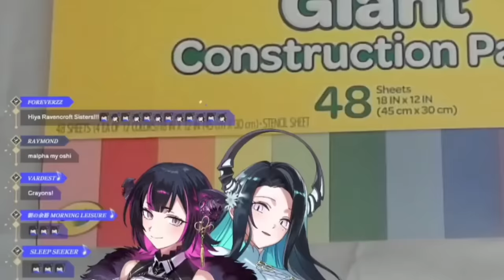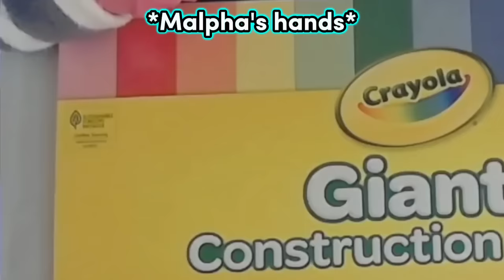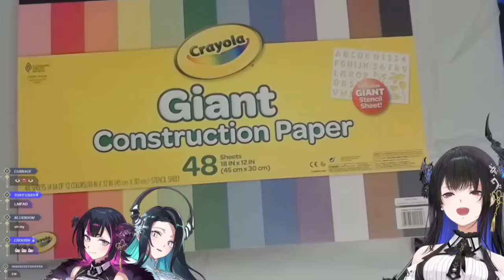𝗡𝗲𝗿𝗶𝘀𝘀𝗮'𝘀 𝘀𝗶𝘀𝘁𝗲𝗿 𝗠𝗮𝗹𝗽𝗵𝗮 𝗣𝘂𝗸𝗲𝘀 𝗼𝗻 𝘀𝘁𝗿𝗲𝗮𝗺 𝗳𝗿𝗼𝗺 𝗹𝗮𝘂𝗴𝗵𝗶𝗻𝗴 𝘁𝗼𝗼 𝗺𝘂𝗰𝗵 |Hololive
Hololive
Hololive ch
hololive reaction
hololive animation
hololive english
Holocure
holojustice

ED ART by @Tkminnm from Twitter -

BGM used
DOVA-SYNDROME